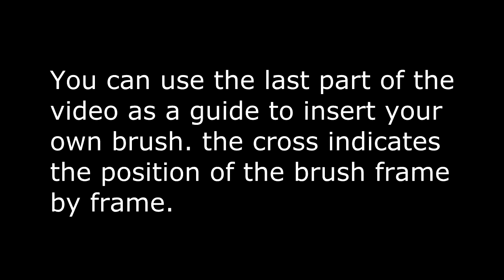color pencil W animation green screen